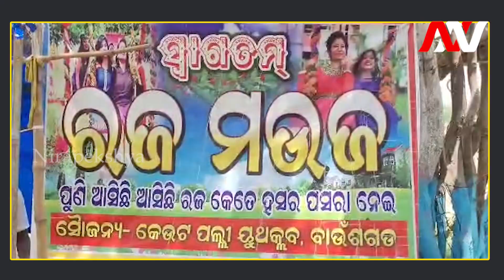ବାଉଁଶଗଡ଼ରେ ପାଳିତ ହେଲା ନିଆଁରା ରଜ ଉତ୍ସବ || Nirapekshya News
ବାଉଁଶଗଡ଼ରେ ପାଳିତ ହେଲା ନିଆଁରା ରଜ ଉତ୍ସବ
🔆MORE UDATE🔆